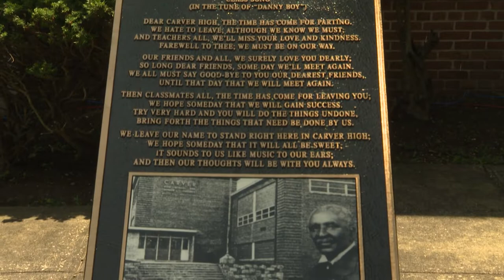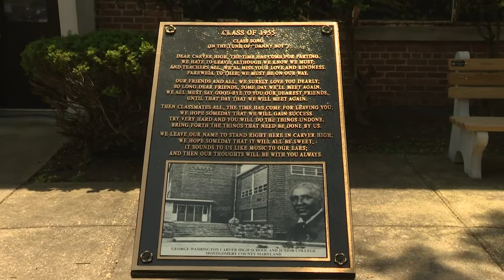Class of 1955 George Washington Carver High School & Junior College Dedication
Class of 1955 students created a plaque commemorating their time at Carver High School & Junior College. The plaque includes their school song, which they sang at a dedication ceremony on June 16.